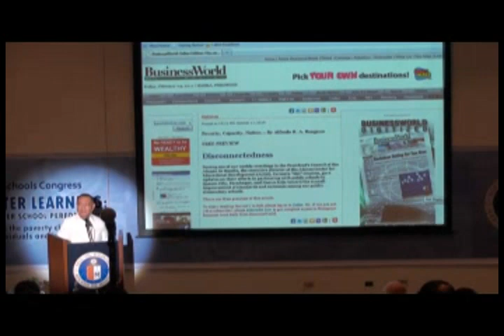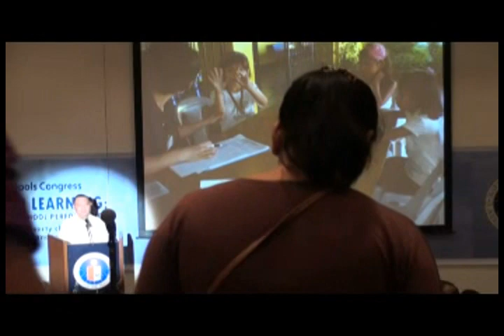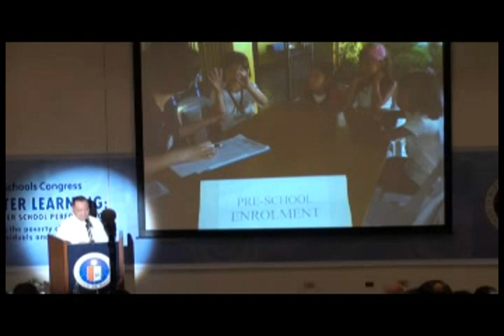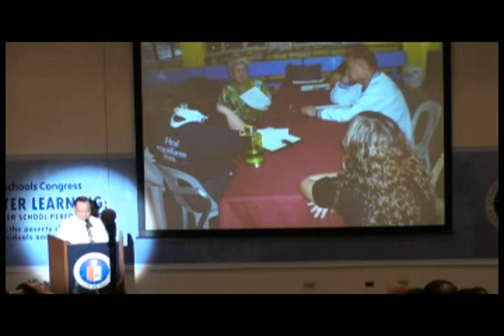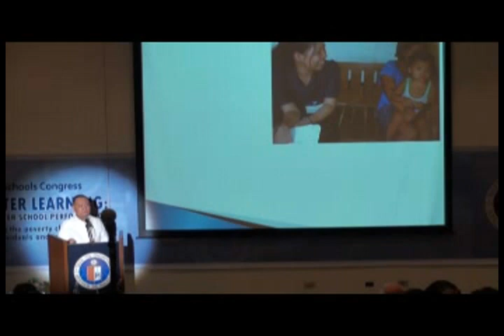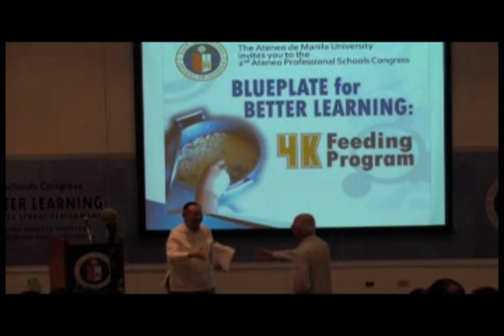The 2nd APS Congress (Part 3)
Continuation of Dr. Alfredo Bengzon's talk.